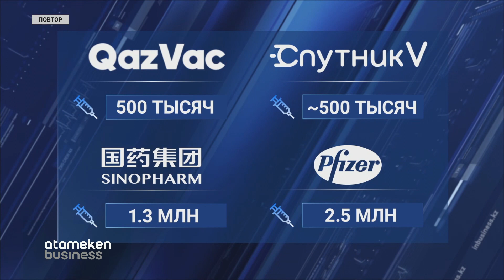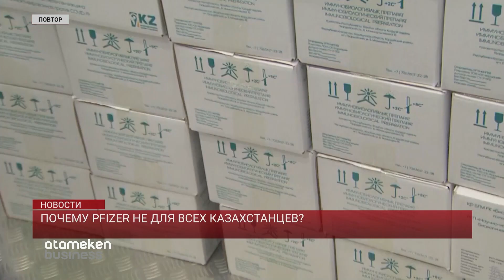ПОЧЕМУ PFIZER НЕ ДЛЯ ВСЕХ КАЗАХСТАНЦЕВ?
Казахстан не может обеспечить всех желающих вакциной Pfizer. По официальной статистике, ежедневно в стране эту прививку вводят почти 16 тысячам человек. Действительно, спрос на вакцину высокий, люди даже готовы прививаться Pfizer-ом за свой счет, лишь бы дали такую возможность. Однако чиновники из Минздрава, так и не смогли объяснить - почему вакцина доступна не всем. Саяна Санакова разбиралась в теме.